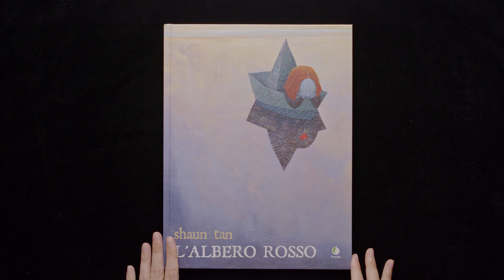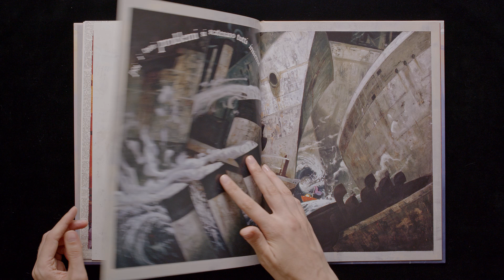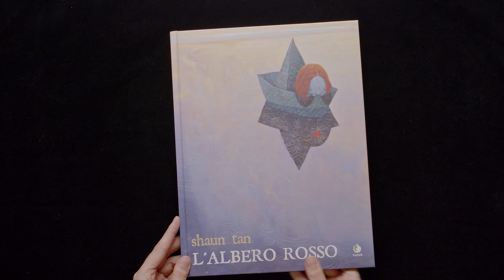The Red Tree by Shaun Tan (Book Flip Through)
🎶 MUSIC: Opening: Cycle by Lane King / Book Flip Through Music: Slumber by Vis Major